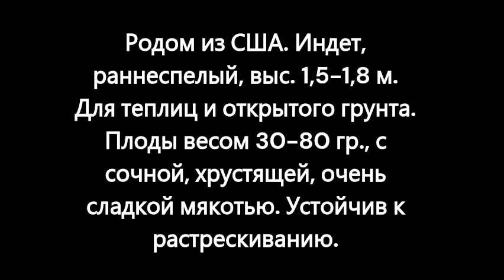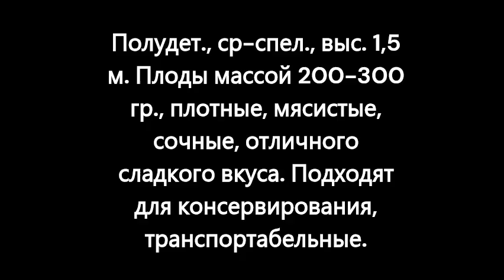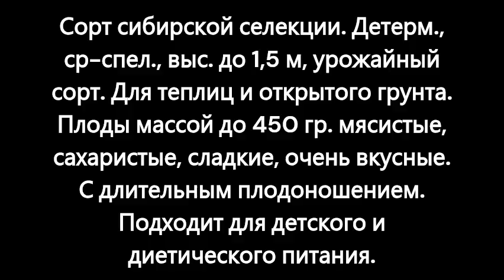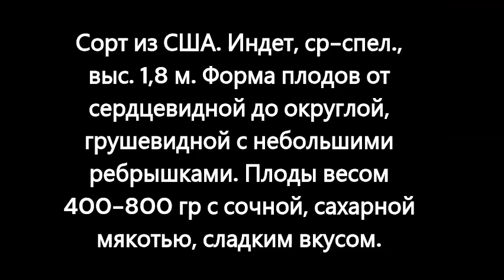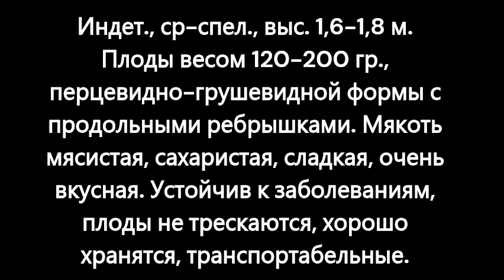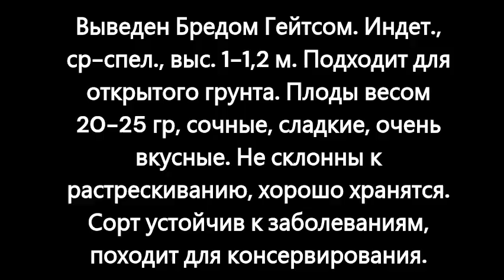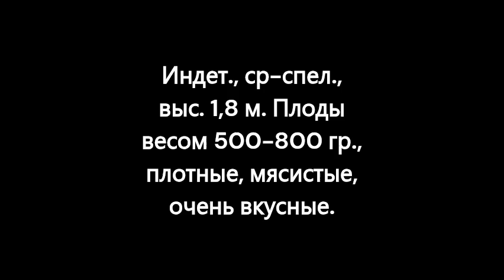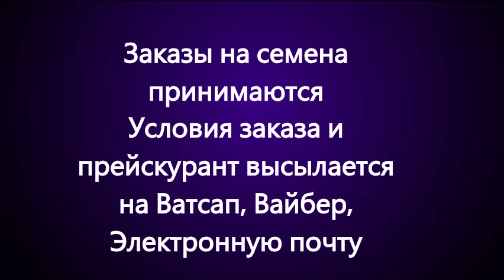Каталог томатов. Часть 5. г. Киров